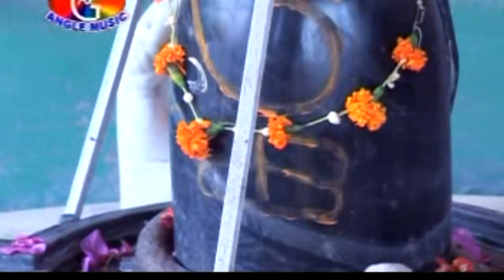HD VIDEO Khesari _Lal _Yadav का देवघर में सबसे ज्यादा बजने वाला -हमके लेआई संखपोला बलम - Song New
Song : Hamke Leaaiha Sankhpola Balam

Singer : Khesari Lal Yadav

Music Label : Bhojpuri Music Duniya